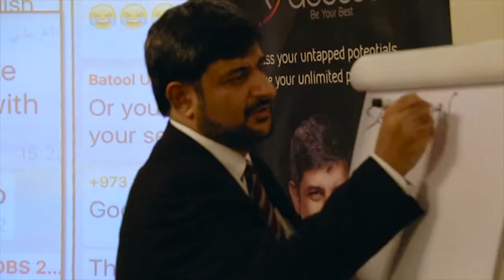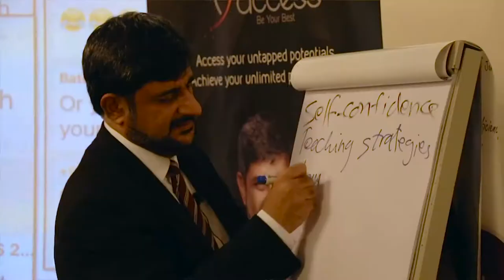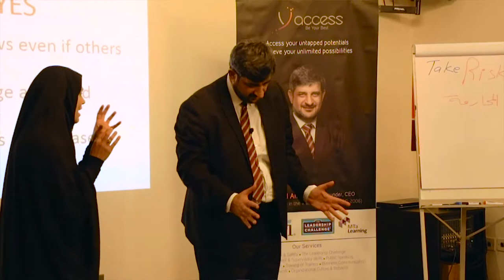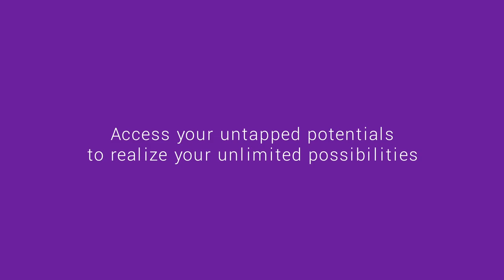Me No Speak English | Mohamed Ali Shukri | Bahrain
ما هو برنامج Me No Speak English ؟ تغطية لإحدى نسخ البرنامج الذي ابتكره ويقدمه المدرب محمد علي شكري على شكل ورشة تفاعلية تحفيزية تعطي المشاركين "الأسرار الأربعة لإتقان اللغة الانجليزية بشكل أقوى وأسرع". تجدر الإشارة أن المدرب محمد شكري قدم الدورة إلى ما يربو على الخمسة آلاف مشارك في دول مجلس التعاون لدول الخليج العربية منذ ٢٠١٥.